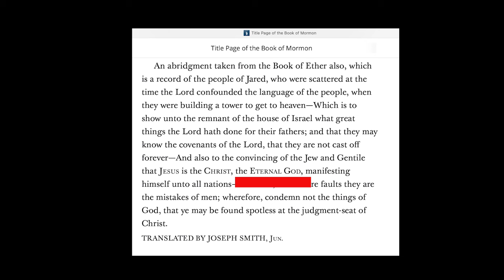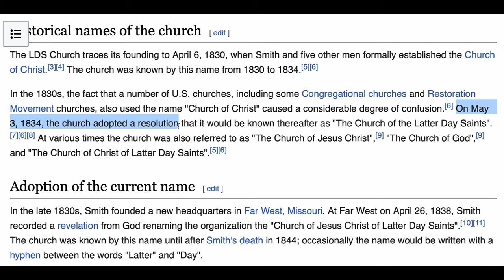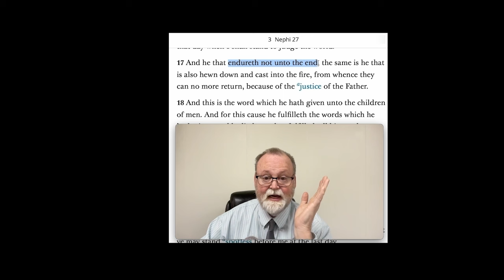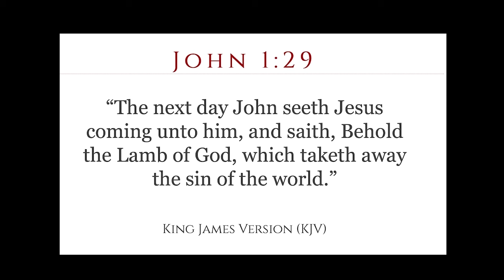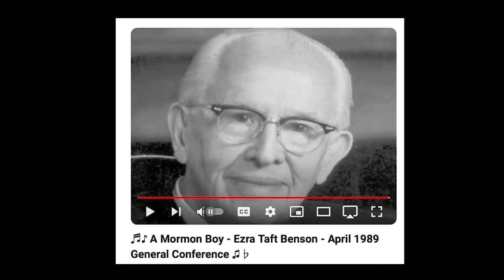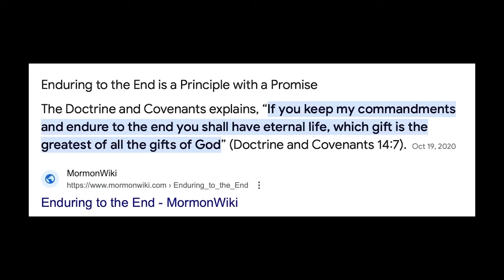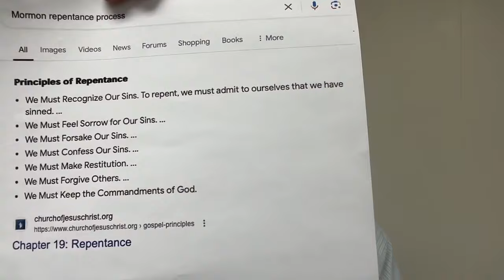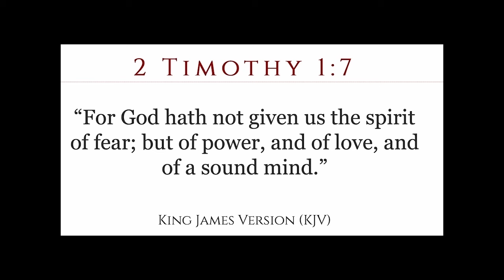ExMormon can't grasp Mormonism (its name, doctrines & the seemingly impossible repentance progress).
"The Church's" nicknames, its doctrines about how to gain forgiveness, and the purpose of the Book of Mormon are just some reasons why ex-Mormons and current Mormons alike are confused (will the real Mormonism please stand up?). Why former Mormons, who are now Christians, cannot understand the changing world of Mormonism, and why more and more Mormons are looking towards their King James Bible.